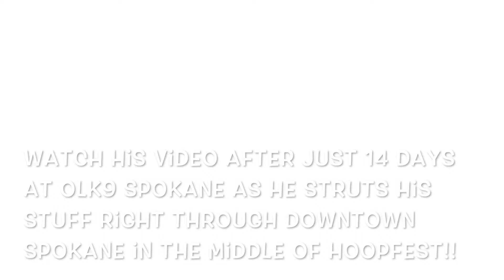Labrador, 10mo, "Tikaani" | Best Labrador Obedience Training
Are you looking for Labrador Obedience Training?  Do you want an Off Leash K9 Training Spokane, WA or Off Leash K9 Training Coeur d'Alene, ID Dog Trainer to train your dog to be this amazing through our 2 Week Board and Train program, 5 Day "Freedom" Daycamp or with one of our private lesson packages?

Off Leash K9 Training Spokane and Off Leash K9 Training Coeur d'Alene offers dog obedience training, behavior modification, therapy dog preparation and dog aggression lesson packages.  We also have the best 2 week board and train and 5 day "Freedom" Day Camp package in Spokane, Washington and Coeur d’Alene, Idaho.

You can learn more about Dog Training in Spokane, Washington.

Our video is about Dog Training in Spokane, Washington and Coeur d'Alene, Idaho. This video features the 2 Week Board and Train with Off Leash K9 of Spokane, WA and Off Leash K9 of Coeur d’Alene, Idaho!

To get more information about Dog Training in Eastern Washington and Dog Training in North Idaho, view the rest of this video and check out some of our 300+ other dog training videos on YouTube!

Dog Training in Eastern Washington is showcased in a lot of youtube videos, we showcase our dog training in Washington State with all different types of breeds, ages, and trainers!

Dog Training in North Idaho is showcased in a lot of youtube videos, we showcase our dog training in North Idaho with all different types of breeds, ages, and trainers!

Amazing, right? So if you were waiting for the ideal time to seize this opportunity, the time is now. Click the link below today!

Do you want your dog to be trained by Off Leash K9 of Spokane, Washington or Off Leash K9 of Coeur d’Alene, Idaho?

We offer the Dog Training services for dog obedience, dog behavior problem solving, therapy, service, nose work and the best 2 Week Board and Train program for customers in Eastern Washington, North Idaho and surrounding areas.